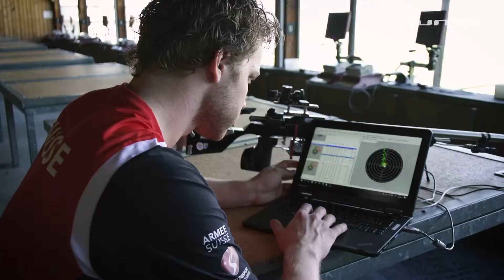Sportpreisfeier 2017 - Kanton Solothurn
Am 8. Mai 2017 fand in Zuchwil die Verleihung der Sportpreise des Kantons Solothurn statt. In der Kategorie Sportförderpreise wurden Vital Albin im Mountainbike, Ariël Asti im Schwimmen, Charles Pickel im Fußball, Dominik Rhyn im Faustball, die Kunstturner-Vereinigung Kanton Solothurn im Kunstturnen und Swim Regio Solothurn im Schwimmen ausgezeichnet. Mit einem Sportverdienstpreis wurde Martin Imbach für seinen Einsatz im Turnen, sowie Ueli Schenk für sein jahrelanges Engagement im Fussball und der Verein „Das andere Lager“ (Behindertensport) geehrt. Drei Sportpreise gingen dieses Jahr an Reto Indergand (Mountainbike), Jan Lochbihler (Schiessen) und Melanie Mathys (Kanu).